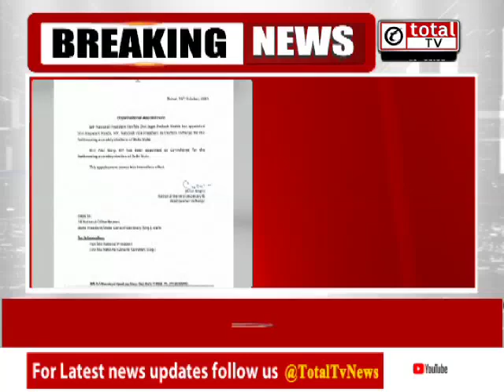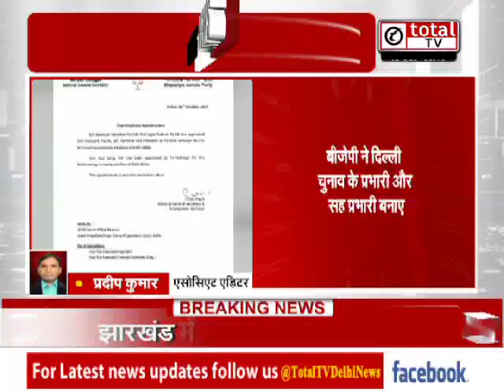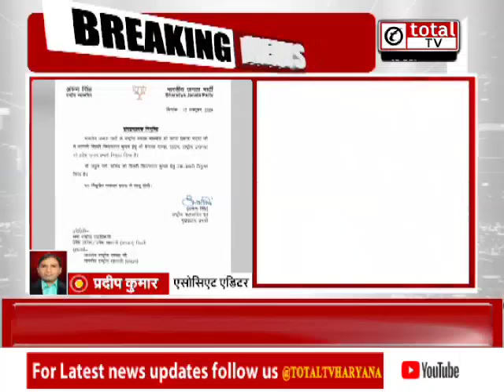दिल्ली विधानसभा चुनाव के लिए BJP ने नियुक्त किए प्रभारी और सह प्रभारी | Totaltv